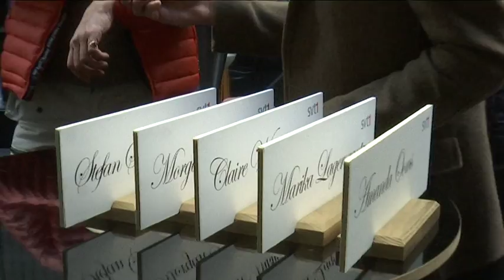Stjärnornas storbråk – Stefan Sauk rasande på Claire Wikholm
Stämningen blev mer och mer irriterad. Skådespelaren stormade ut från den sista middagen.